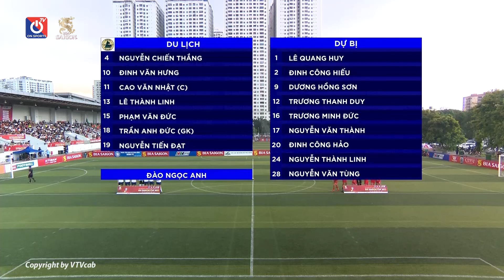Highlights Đại Từ - Du Lịch | Vòng 2 HPL-S9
On Phủi | Một sản phẩm của  VTVcab - Đài truyền hình Việt Nam